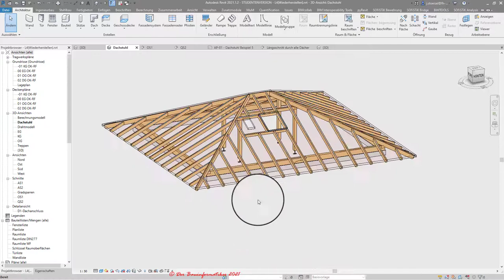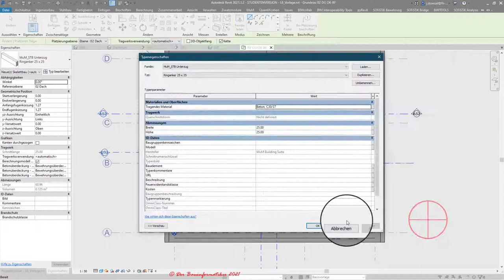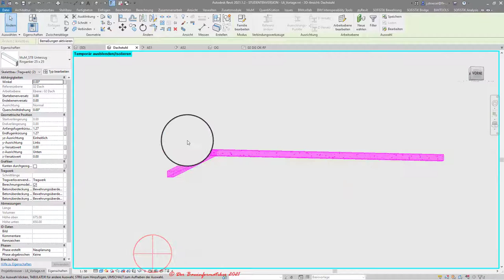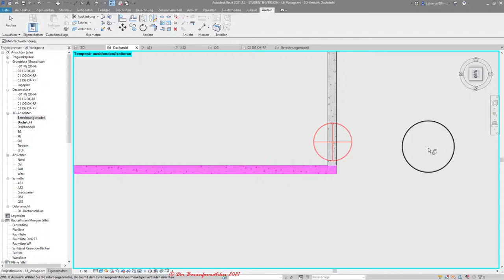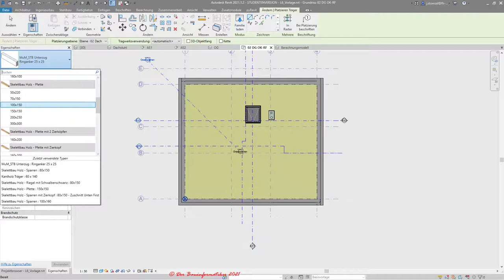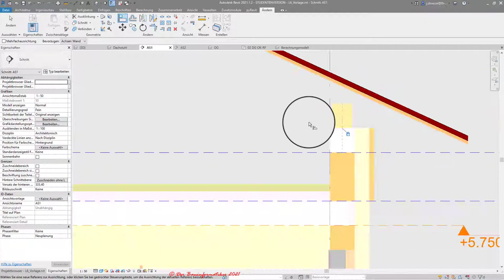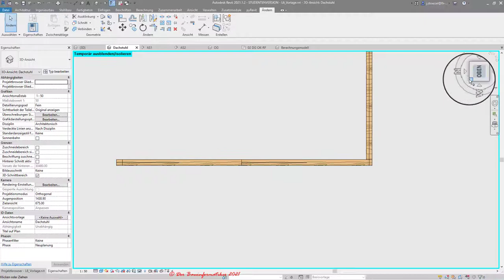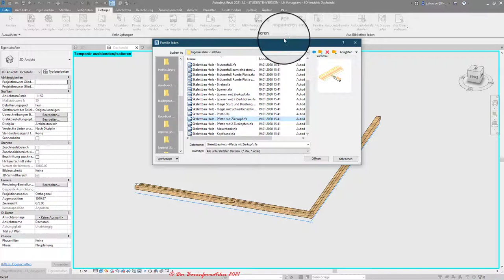Revit Grundkurs: 5.1.1. Dachtragwerk modellieren – Ringanker und Fußpfette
In diesem Tutorial wird erläutert, wie man bei einem Dachtragwerk den Ringanker und Fußpfette modellieren kann.

Das Tutorial gliedert sich wie folgt:
1. Einführung
1.1. Hilfsebenen 01:30
2. Ringanker 03:10
2.1 Ringanker als Träger modellieren 03:55
2.2 Ringankerverbindungen (monolitisch) bearbeiten 07:00
2.3 Wandanschluss anpassen 12:05
3. Fußpfette 14:40
3.1 Pfette als Träger modellieren 14:55
3.2 Pfetteneckverbindung (Überplattung) bearbeiten 19:10
3.3 Pfettenlänge auf Lieferlänge teilen und verbinden (Hakenplattung) 21:45
4. Hinweis zu den verwendeten Familien für Holztragwerke 25:00

Nachtrag “Holzbau” zu Revit 2020 – Neue Bibliotheken für Deutschland, Österreich und die Schweiz